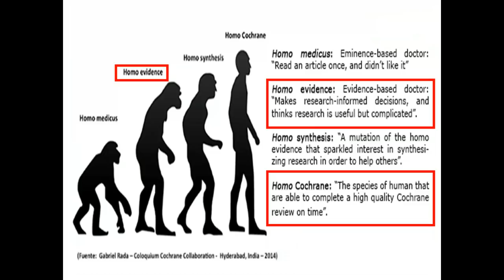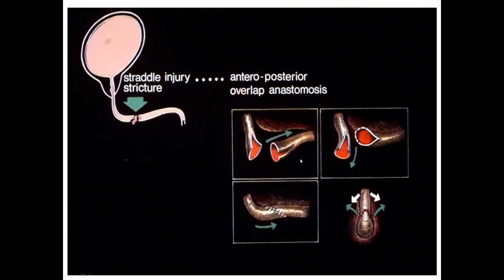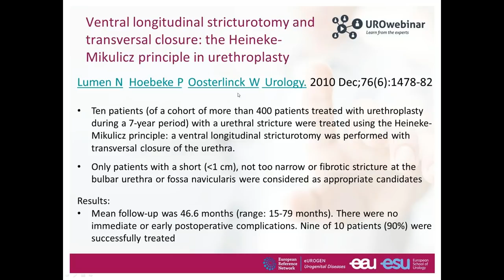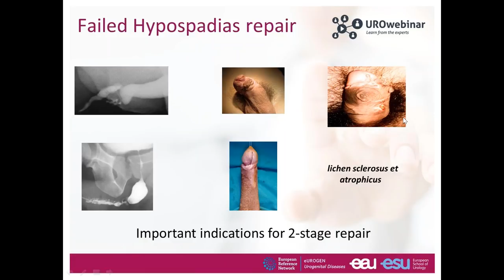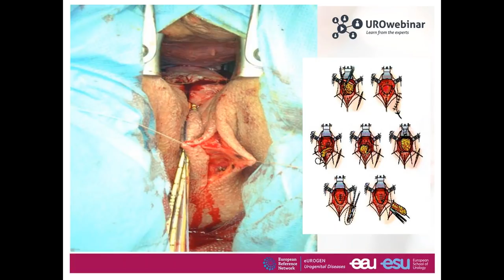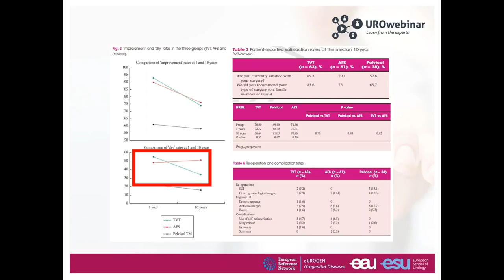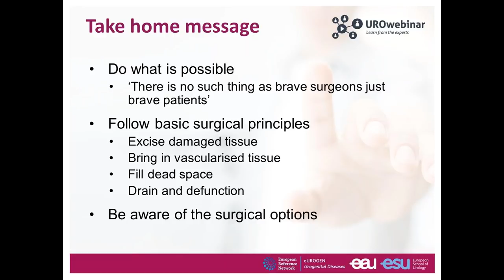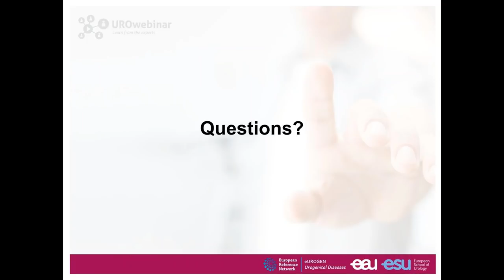Urowebinar: Complex urethral reconstruction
Presenter: Christopher Chapple

Urethral strictures in men are uncommon. The initial management of anterior urethral strictures involve endoscopic urethrotomy or dilatation whereas for recurrent strictures definitive treatment with surgical reconstruction should be considered. Anastomotic urethroplasty can be performed with high success rates for bulbar urethral strictures whereas for strictures effecting a longer segment, augmentation urethroplasties using tissue grafts and flaps are most suitable.
Some cases of urethral stricture are more complicated and require a higher level of expertise. These are often patients with panurethral strictures or those who had multiple previous surgeries and/ or previous pelvic fracture. In this webinar, the basic principles of complex urethral reconstruction is discussed with examples of challenging cases.